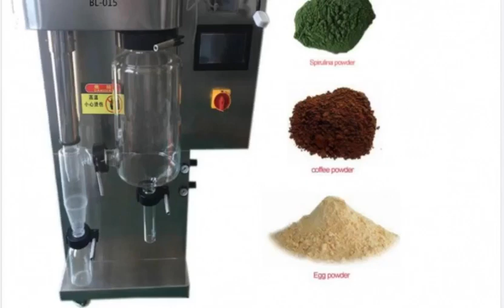Liquid to Powder Spray Dryer Machine